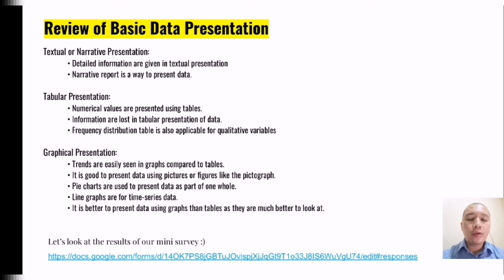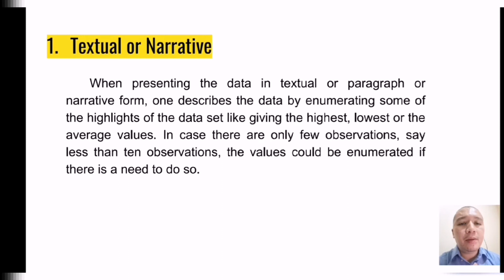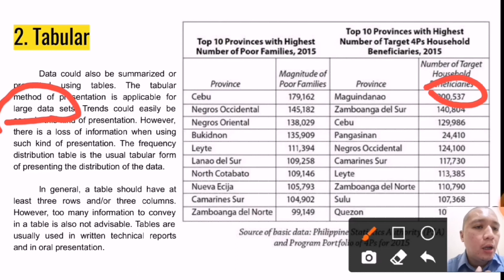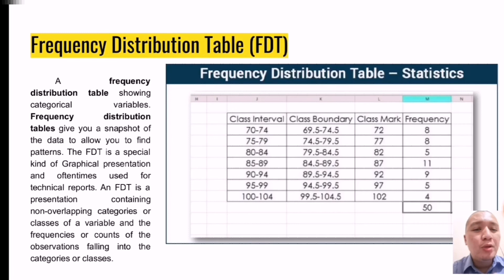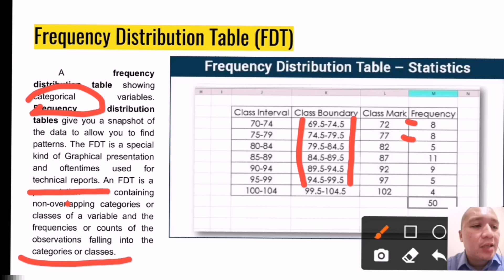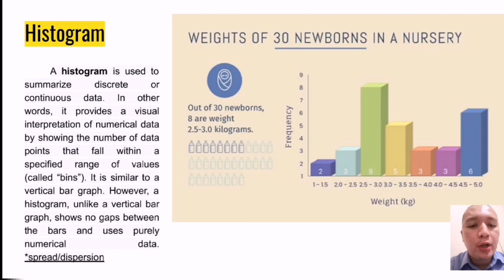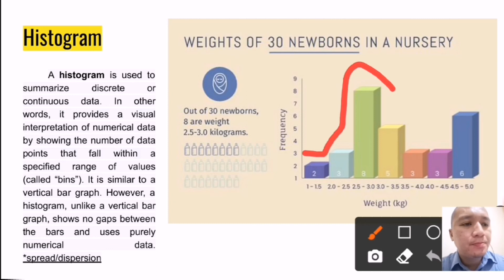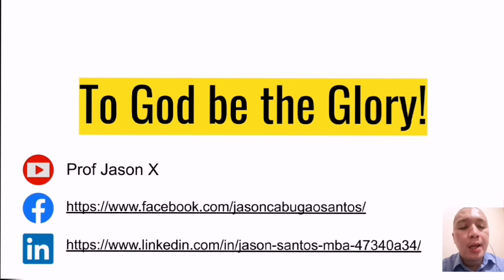Statistics & Probability pt4 | Data Presentation | Grade 11 Senior High School Module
Statistics & Probability 4 | Grade 11 Senior High School Module | Data Presentation

Web results
MELCs - DepEd Commons